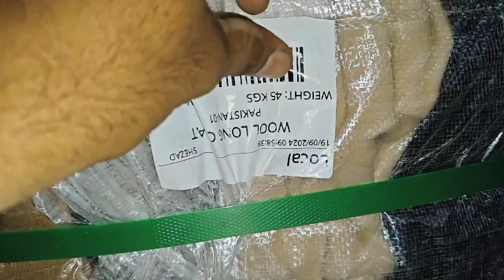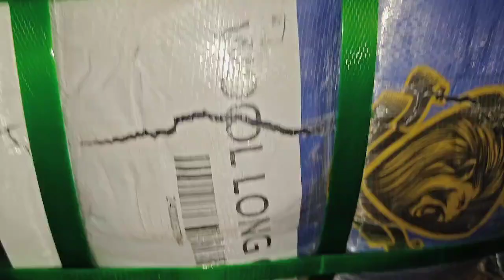لیڈیز وول لونگ کوٹ 45کلو کا بنڈل صرف 5500 میں